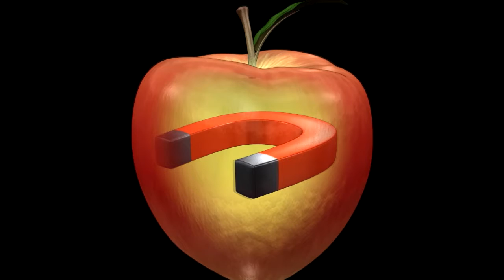The next big thing // 014 // Liz sehr gut. Dan Liz mögen [Ende]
Und schon ist es vorbei :(... Aber es war eine Freude!! :D